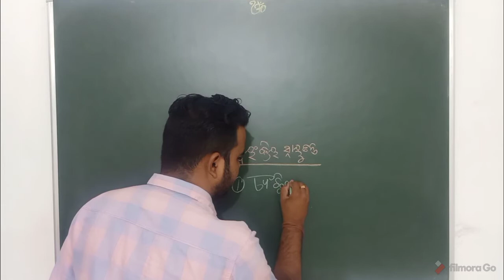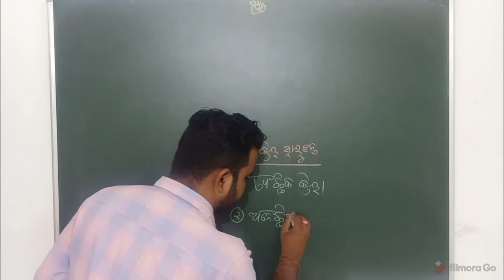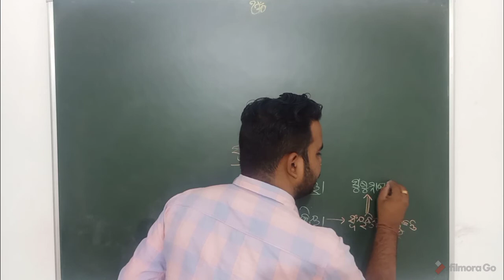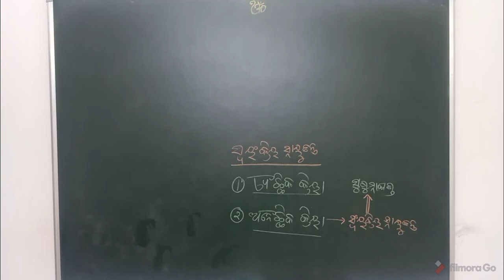SCL CHAPTER-5 ନିୟନ୍ତ୍ରଣ ଓ ସମନ୍ଵୟ ; CLASS-10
In this video we are discussing about the autonomic nervous system and its function.
ନିୟନ୍ତ୍ରଣ_ଓ ସମନ୍ୱୟ